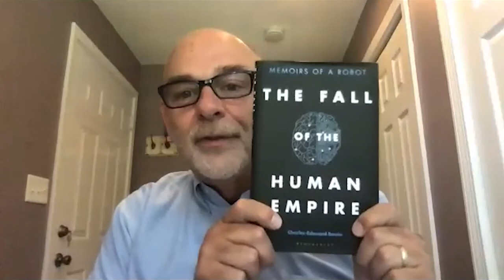It's a Customer's World Ep. 6 | Observing & Understanding the Customer Experience w/ Paco Underhill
Is observational research still effective in today’s modern world of big data and analytics? What’s the best way to learn what customers really want?
What is the best way for students to gain experience in the ever-evolving retail space?

Today on the “It’s a Customer’s World” podcast, host Andy Murray interviews Paco Underhill, who founded Envirosell in 1986 as a testing agency for prototype stores. Envirosell has worked in 46 countries, with more than half of the companies on the Fortune 50 list. Paco is the bestselling author of “How We Buy,” which is available in 28 languages and used in both higher education and career training programs. In this episode, Paco and Andy discuss the importance of observation and understanding the customer experience, knowledge that can be gained by visiting other countries, and more!

As the conversation gets underway, Andy and Paco consider what’s going on in the physical retain space, and Paco explains consumption remaining a constant but taking on an altered face.He talks about the concept of composting, cash use and advanced technology in Europe, cooperation between public and private interests, and the need to both get local and get on the sales floor. In connection with questions provided by Professor Molly Rapert, Paco and Andy consider the importance of observational research, the need for actionable data and the combination of art and science, and the evolution of language and information. Listeners will hear Paco’s thoughts on design, current customer experience objectives, personal inspiration, how students can become customer experience experts, and the need for empathy in the customer experience.

Chapters
0:00 Series Introduction
0:41 - Introducing Paco Underhill
2:34 - Paco describes what’s going on in the physical retail space
4:42 - Paco’s thoughts on cash use and speed of tech adoption
9:16 - The concept of cooperation between public and private interests
11:26 - How to get more local
13:21 - The importance of observational research
17:05 - We need data for actionability, and a combination of art and science
19:02 - Paco comments on topics of language
28:02 - Paco encourages and discusses design
32:07 - Efficiency out of space with better customer experience objectives.
39:21 - Paco’s inspirations
43:28 - Answers and advice for students
45:27 - Empathy’s role in the customer experience

Links:
Read his book, “How We Buy”
Learn more about the University of Arkansas and its Customer-Centric Leadership Initiative